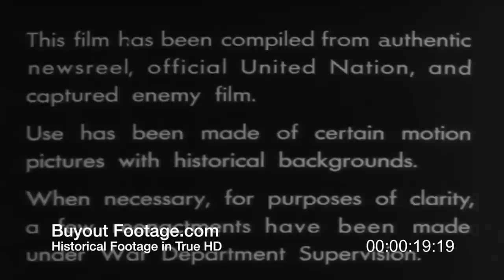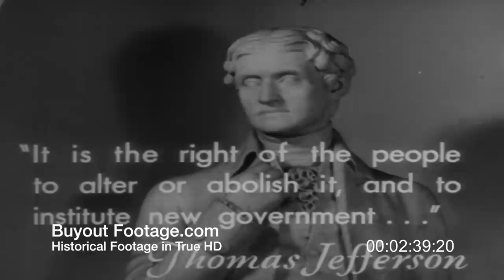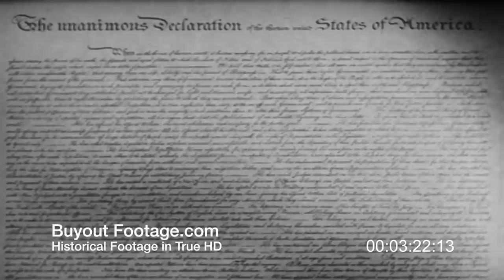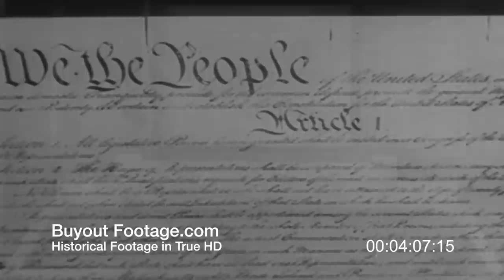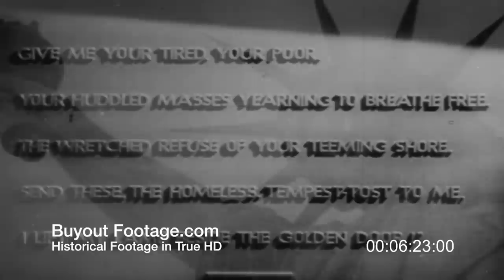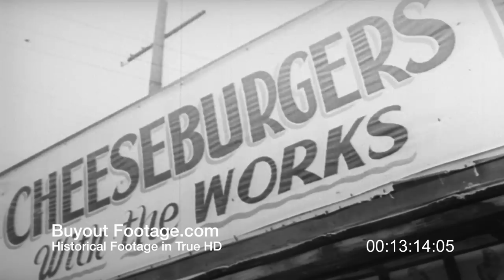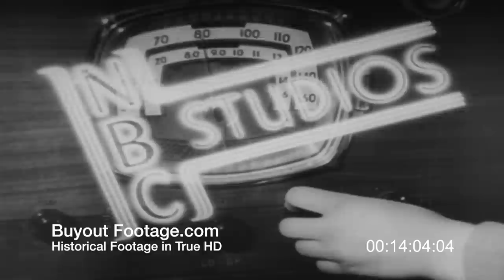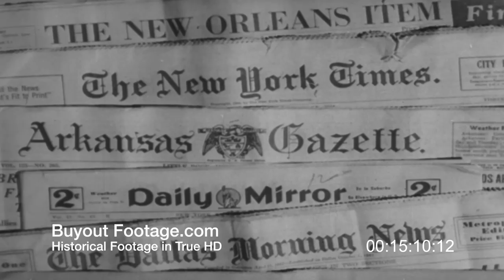HD Stock Footage Early America 1607 - 1940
Early American historical events re-enacted and footage of the creation of the United States of America from the Colonial era of Jamestown in 1607 to early 20th Century-WWII America in the 1940's. Group of children saying Pledge of Allegiance, pan up to an American flag waving in the breeze, American flag with 48 stars. Scene of the Statue of Liberty. Scenes of ocean waves crashing against rocky shore depicting Jamestown 1607. Image of rock engraved with date of 1620, Plymouth Rock. Scenes depicting the building of Jamestown. Still image of James Otis, a Colonist that wrote "The Rights of Colonists" and images of Thomas Jefferson, Thomas Paine, Patrick Henry. American Revolution, Brief images of Battle Of Lexington 1775. Winter of 1777 at Valley Forge with George Washington's Continental Army. 1781 Yorktown and the surrender of the British. Images of the Constitution of the United States of America. Betsy Ross 13-star flag waving in the breeze. Map showing the 13-states along Atlantic seaboard, various scenes as Americans migrated west. Animated map shows the westward explanation of America that formed the 48-states of America. Brief aerial view of Statue of Liberty.

01:06:43:03. Collage of brief HD images of America's first immigrant settlers at work, each is named and shown working at a trade. The English, the Scotch, the Dutch, Italian, French, Swiss, Danes, Norwegians, Swedes, Poles, Welsh, Negroes picking cotton, Spaniard, Mexican, Greek, Portuguese, German, Hungarian, Russian, Irish, Slavs, Chinese.

01:07:53:10. Collage of brief HD images ax blade cutting tree, hammer striking hot metal, shoeing a horse, weaving cloth, laying railroad rails, first train steam engine, stringing telegraph wire, front angle view of approaching steam engine, cowboys herding cattle, herd of sheep, cattle, pigs, tobacco, bales of cotton, weaving cloth, coastal steamer ship, Model A Ford, early airplane, farm machinery, oil gusher, freight train, industrial plant, factory, chemical laboratory, blasting and construction, hydro-electric dam, Golden Gate Bridge, Empire State Building, aerial view of New York City.

Panning view of Arlington National Cemetery.

01:09:49:07. Collage of brief HD images, factory workers carrying a "lunch bucket", pitching hay onto wagon, loading hay wagon, machinist, office worker typing, engineers at drafting tables.

01:09:59:01. Collage of brief HD images of American inventions, lightning rod, cotton gin,
telegraph, anesthesia, rotatory printing press, telephone, electric welding, incandescent light bulb, submarine, steam turbine, airplane, X-ray tube, gyroscope compass, Singer sewing machine, television, cow milking machine.

Automobiles driving down tree lined street, modern apartment buildings, heavy traffic on highway, street sweeper, display of fresh milk, eggs & cheese, operating room. View of large hospital building, interior hospital scenes. Various scenes of kids, school age children, public schools, private schools, trade schools, high schools and college.

Train time schedule display rack, front angle view of fast moving passenger train, scene of railroad dining car. Automobile towing travel trailer. Sign reads "Arizona Welcomes You". Scene of Highway Patrol Officer on motorcycle pulling over a car.

Collage of brief HD images of motel sign, car hop at drive-in restaurant, drive-in restaurant hot dog sign, Cheeseburgers with the Works sign. Images of fast food, sandwich, frying ham & eggs, cup of coffee, opening bottle of Coca Cola, pancakes, toast. People dining at counter of fast food restaurant. Logos and emblems of civic organizations. Vintage radios, image of hand turning radio dial. Coin operated Jukebox or nickelodeon. Image of feet keeping time to music, couples dancing. Musician playing trumpet, marching band. Churches of all denomination.